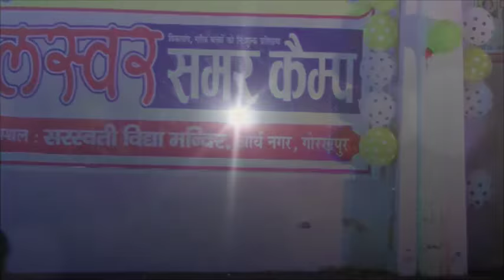Mohe Rang Do Lal BALSWAR SUMMER CAMP 2017 GORAKHPUR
DANCE CHOREOGRAPHER -
KRISHNA SIR